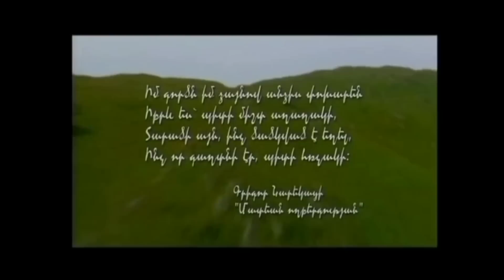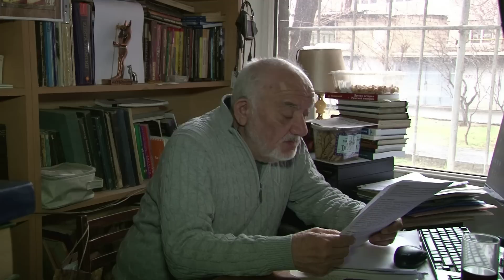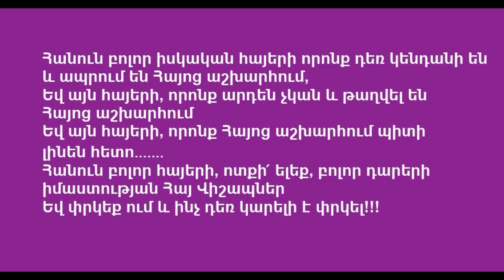Ռաֆիկ Բարոյան - Հանդիպում 197-րդ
Հետաքրքրող հարցերով կարող եք զանգահարել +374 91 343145 կամ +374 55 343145  հեռախոսահամարներով։
Հեղինակ՝ Ռաֆիկ Բարոյան։